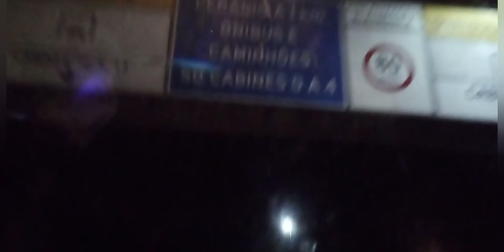vlog na praia com a família 🤩